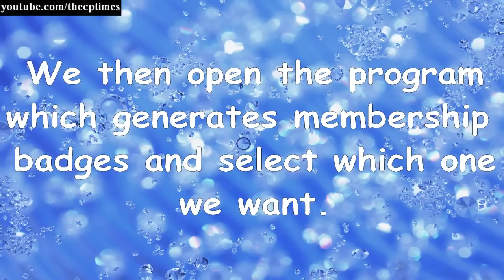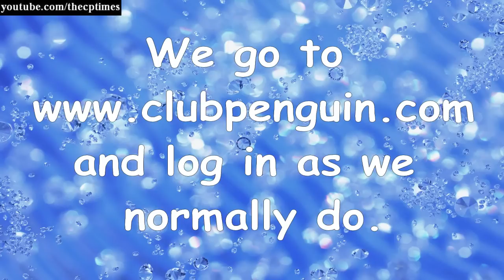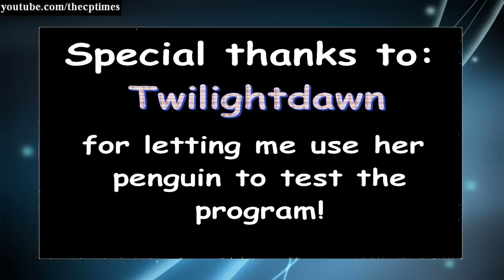Club Penguin Membership Badge Cheat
Changes badge to different member levels.

Applicable to both non -members and lower level members.

Badge disappears when you log off. Program must be used again to change badge before logging in.

Credit to: JadyFortuna for the program...

Note: To people who have the generators please read the instructions on how to use them, if you don't understand how to then try asking me